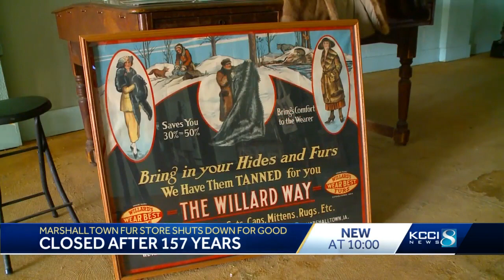After 157 years of business, Willard's Fur and Fashion in Marshalltown closes